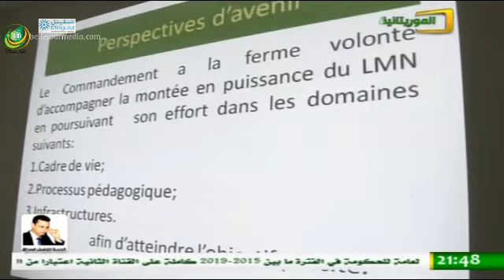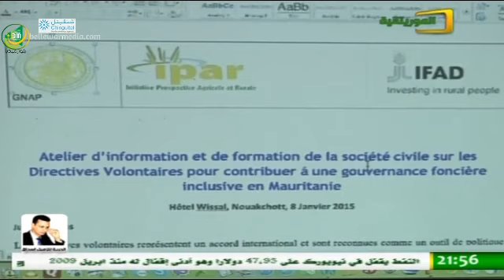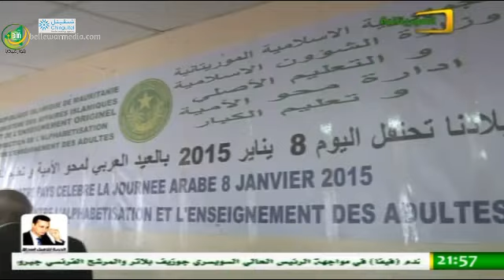Le JTF 21:30 Al Mouritania 08/01/2015 – Houriya mint Moulaye Idriss